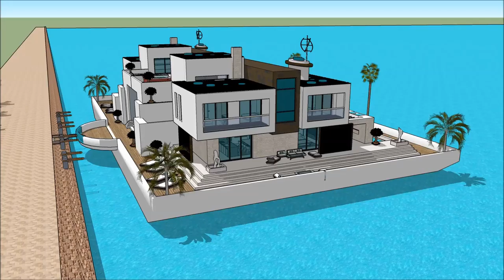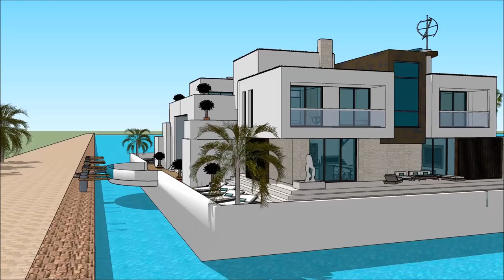Boat house in Calatagan Malaysia with aquatic marina view Sketchup floating house design 3D 2018 liv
The floating house villa houseboatzania launching an innovative high-end luxury yacht floating house villa mansion home design potentially as a display of exhibition of the Boat house in Calatagan Malaysia with aquatic marina view Sketchup floating house design 3D 2018 liv.

The collection of the Floating house villa houseboatzania concept of Boat house in Calatagan Malaysia with aquatic marina view Sketchup floating house design 3D 2018 liv consists of high luxury and architectural art pieces in minimalism combined with living on the waterfront of the harbour.

The floating house villa mansion yacht design has the basis to sustain living with high standards and contemporary structural design at Boat house in Calatagan Malaysia with aquatic marina view Sketchup floating house design 3D 2018 liv with numerous of prospects for excessive living and celebrating the desire of life worldwide:  UK Thames London